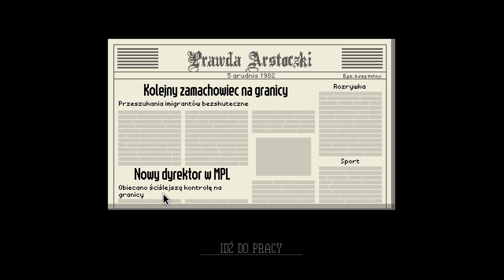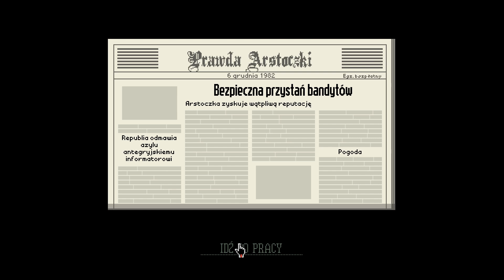iGRAmy z Papers, Please #7 | Dzień 13-14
Czołem ludziska!
Historia urzędnika imigracyjnego trwa.

Pjona za wszelki feedback - szery, lajki, suby i hejty!